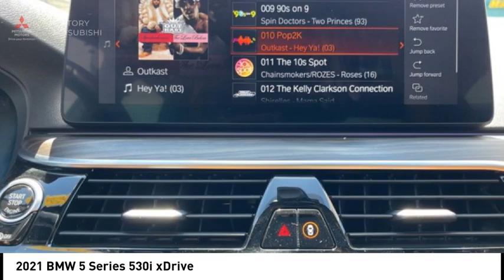2021 BMW 5 Series Bronx NY 26108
2021 BMW 5 Series 530i xDrive

Victory Mitsubishi
4070 Boston Road

Welcome to Victory Mitsubishi! We offer a combined inventory of 700 cars new and luxury used vehicles. All Used vehicles come with a quality assurance inspection, our New Vehicles have an unprecedented 10-year 100k mile warranty we also have vehicles car for any want or purpose. Come into test drive this car for any want or purpose. Come in to test drive this BMW 5 Series 530i xDrive today! Priced below KBB Fair Purchase Price! *.brCARFAX One-Owner. Clean CARFAX.br2021 BMW 5 Series 530i xDrive Carbon Black Metallic 4D Sedan Save yourself Time and Money - Fill out a credit application online at victorymitsubishi.com and get pre-APPROVED! Financing available for all types of credit with low monthly payment that will fit you budget. Down Payment low as $599. Same day delivery. View our entire inventory by visiting our virtual showroom at victorymitsubishi.com - Only 2 blocks away from Exit 13 off I-95 or Minutes from exit 7 on the Hutchinson Parkway. While we make every effort to ensure the data listed here is correct, there may be instances where the pricing, options or vehicle features may be listed incorrectly. Dealer cannot be held liable for data that is listed incorrectly. We will honor all cash prices from CarGurus customers. please refer to dealers website for exact pricing and for any incentives that we may apply! Our address is 4070 Boston Road, Bronx, NY 10475.br*